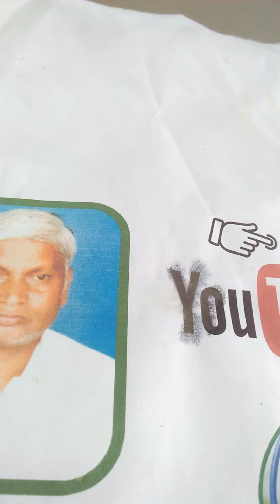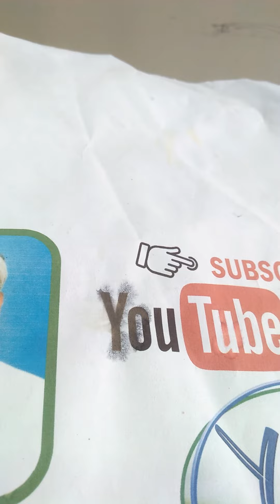shares plans 24.3.22